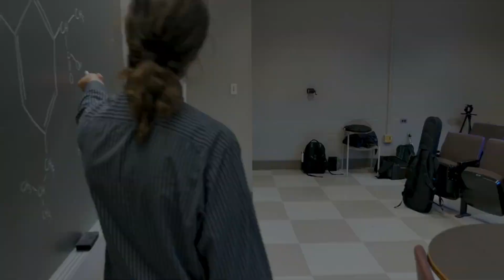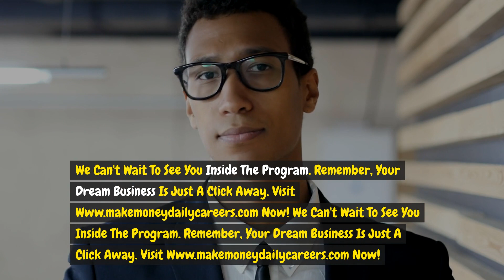**"Start an Easy Home-Based Business with No Experience: Earn Daily with Digital Marketing!**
**Description:**

Ready to start a home-based business and earn daily income? 🌟 Our Digital Marketing Program for Beginners is perfect for you! No tech skills or experience needed—just your smartphone or laptop and WiFi. Learn how to make money online with easy, step-by-step lessons in social media marketing, email marketing, and more. Transform your life today!

### What You'll Learn:
- Basics of digital marketing
- Social media marketing
- Email marketing
- Online advertising
- Creating and managing a website

### Why You'll Love This Program:
- No prior experience needed
- Simple, easy-to-follow lessons
- Flexible learning at your own pace
- Start earning money daily

### Join thousands of successful students who have transformed their lives!

Get ready to achieve your dreams with our easy and comprehensive digital marketing program. and start your journey to financial freedom today!